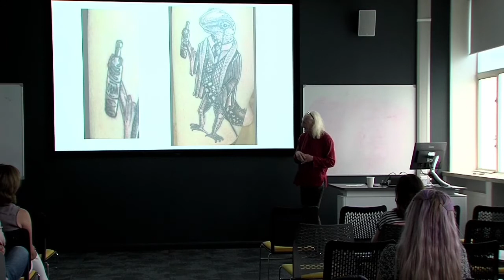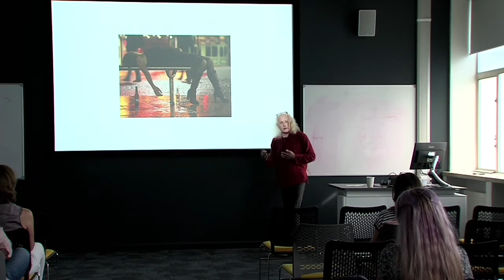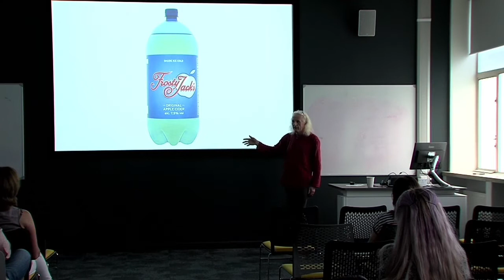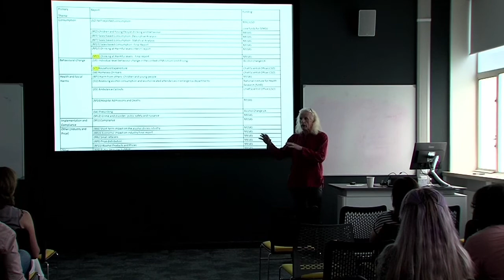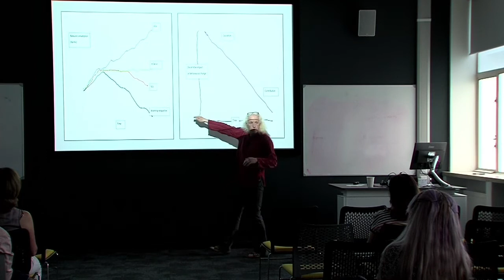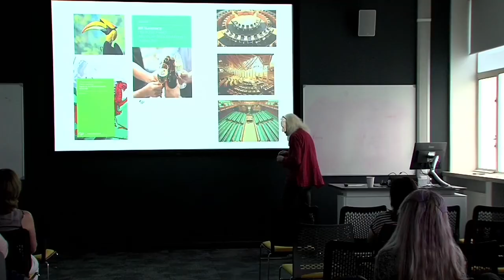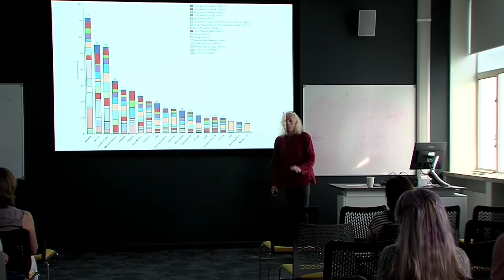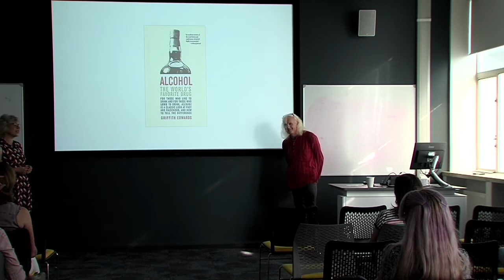The Price Of A Pint? Can Welsh Alcohol Policy Do Good? Prof. Wulf Livingston, Glyndwr University